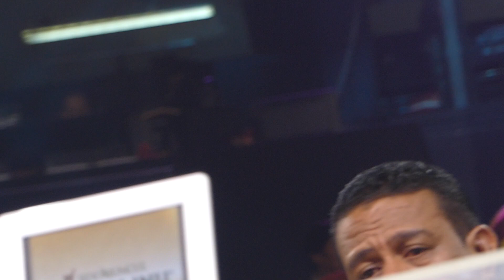MAS IDAYU TIDAK PUAS DENGAN DARLING, TOP30 DACADEMYASIA3 ,01112017 [FULL HD]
DAcademyAsia3 DAA3 2017.

Dior.
Instagram.com/maisondornetwork
Youtube.com/maisondornetwork
YouTube.com/dorentertainment